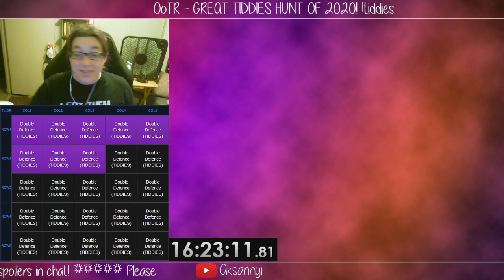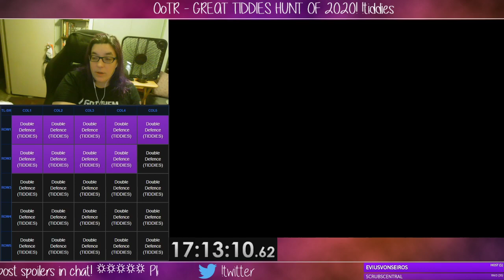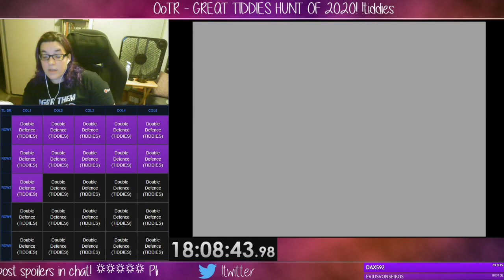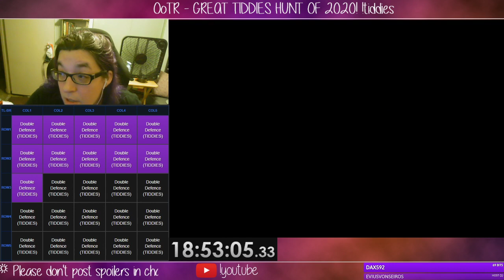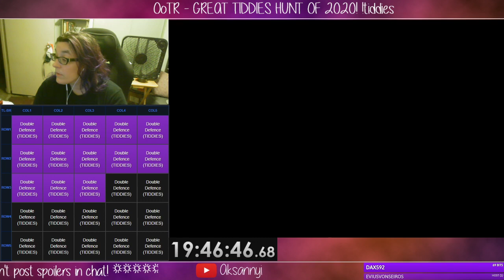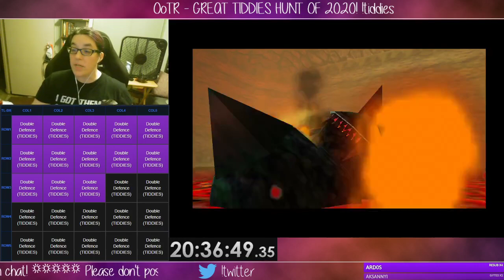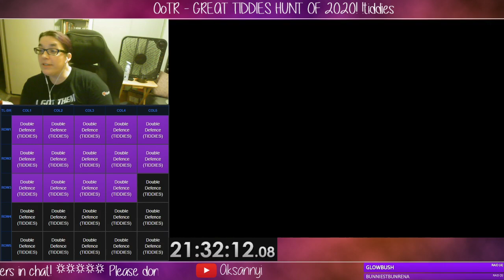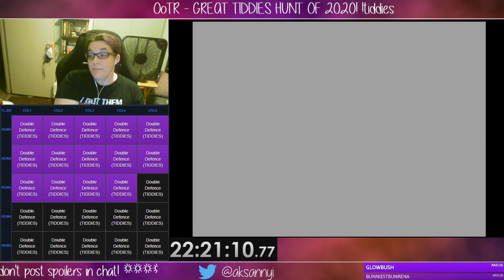DAY 2 (Part 2) of THE GREAT TIDDIES HUNT OF 2020!!!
A friend made a custom bingo board with nothing but TIDDIES (Double Defense) on it. I decided I would fill that board - 25 seeds, find DD, mark the square, and move on.